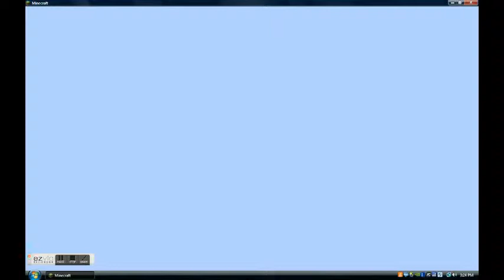The Poation Fac V2